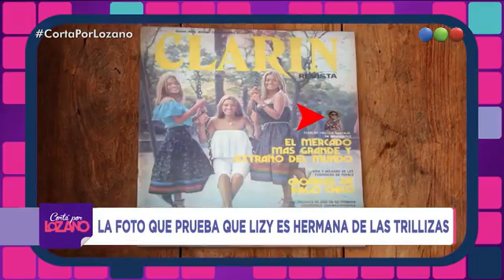Cortá por Lozano 2018 - Programa 24 (19/04/2018)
Emitido el jueves 19 de abril de 2018.
En el diván: Las Trillizas de Oro.
Además, toda la actualidad, el espectáculo y el humor con Vero y equipo.